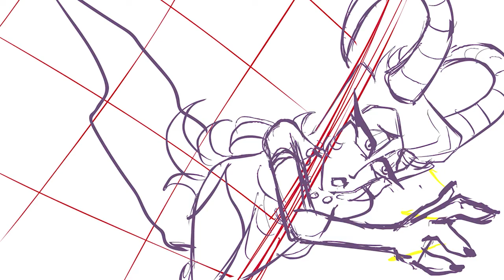HAZBINHOTEL Lilith Morningstar Musical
I did a storyboard for lilithMorningstar from hazbinhotel I'll be cleaning this up! The song Is from my moms original written song! @staciekerchal_ twitter